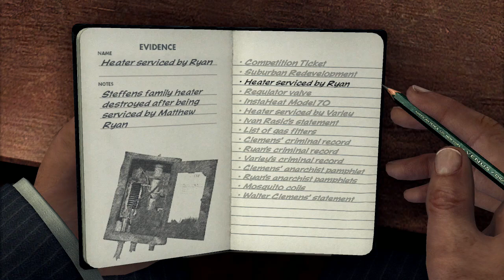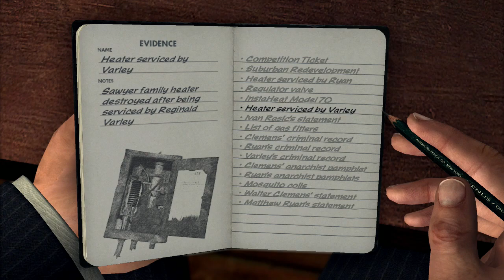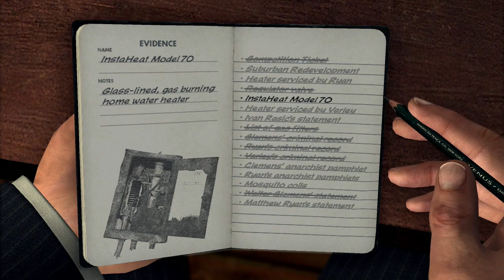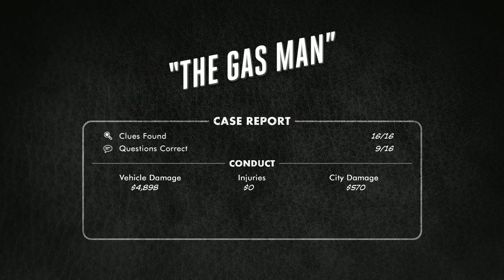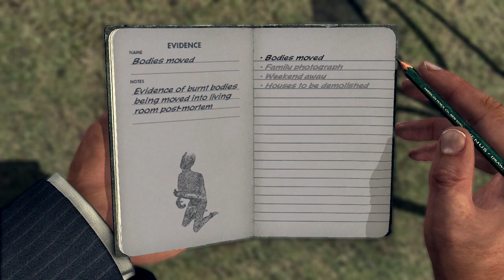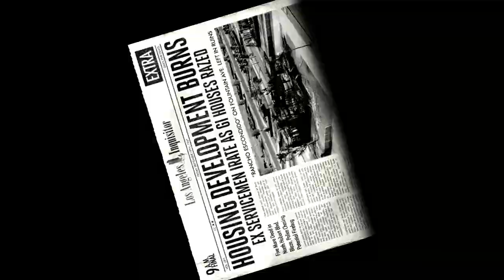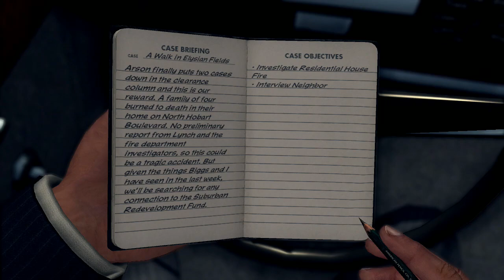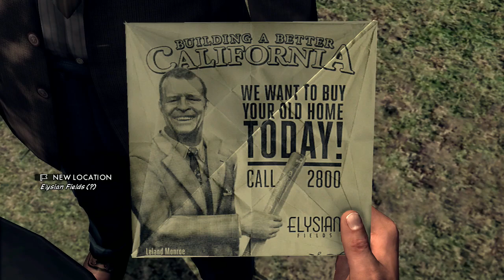Charged the wrong guy | L.A. Noire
[Hardware & Specs]

Console Monitor: ASUS VS247HR 24 Inch
1x PS3 standard
1x PS3 with 500GB HDD
1x Elgato Capture HD
1x XBOX One 500GB Internal Storage with WD 3TB USB 3.0 Elements Desktop HDD
1x PSVita (Wi-Fi) 1GB Internal Memory + 64GB Memory Card
PC;
Camera: Joyaccess 1080p USB Webcam
Case: Cooler Master HAF X USB 3.0 XL ATX
Motherboard: Gigabyte Z97X-Gaming 5 Intel LGA1150 Z97 ATX
GPU: Gigabyte NVIDIA GTX 980 1228MHz 4GB GDDR5
CPU: Intel(R) Core(TM) i7-4790K CPU @ 4.00GHz with Cooler Master Hyper 212 EVO CPU 12mm Fan
PSU: EVGA Supernova 650W G1 Gold Modular
Memory: 16 GB RAM (15.86 GB RAM usable)
Internal Storage: Samsung 2.5" 120 GB 850 EVO SSD - WD BLACK 500GB 2.5" 7mm 7200RPM 32MB SATA 6Gb/s -Seagate Barracuda 3.5" 700GB HDD - Hitachi Travelstar 120GB 2.5" HDD
External Storage: Seagate 4 TB Expansion USB 3.0 Desktop 3.5 Inch
Monitors: 2x Asus VP278
Operating System: Microsoft Windows 8.1